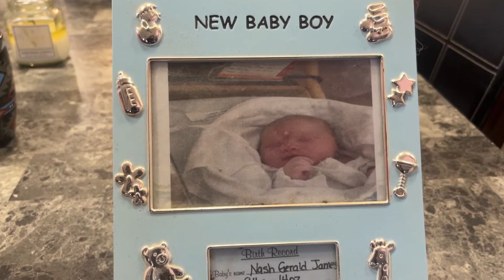Young councillor fights for better First Nation future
This Fox Lake Cree Nation councillor is the community's youngest ever -- and she's fighting for the future

Jade Kirkness, 26, is the youngest councillor ever in Fox Lake Cree Nation, a remote community in Manitoba's north. Months into the job, CBC spent a day with her as she works through her family's painful past and plots out a new course for herself and her community.